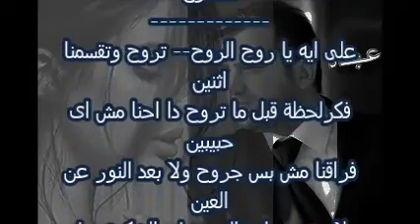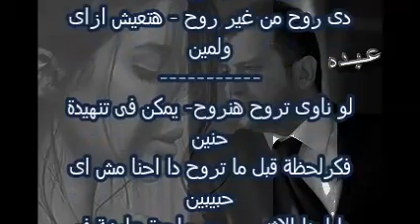ودعتك احضان وبوس---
ودعتك احضان وبوس--- من غير بكى ودموع
اتارى البكى محبوس اهات ما بين الضلوع
على جرح الروح تدوس ما ترحم جريح موجوع
غريق فى اشجانه يغوص يصرخ ومش مسموع...